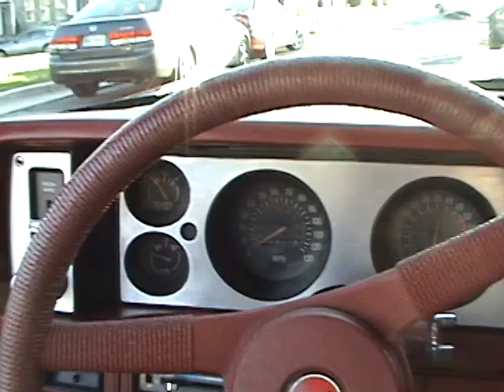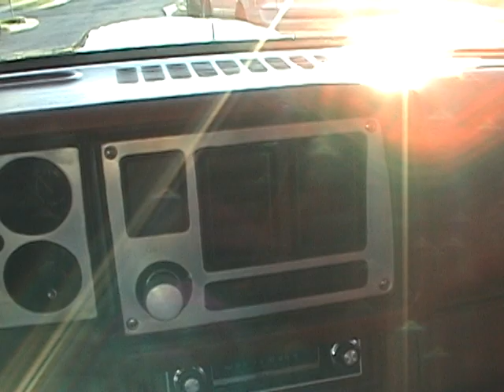Classic Muscle Car For Sale 1979 Camaro Z/28 SOLD !! BY EricsMuscleCars.com 240 277 7777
Erics Muscle Cars is proud to offer this Smoking HOT Z/28. This matching numbers 350 car has a fresh rebuilt with a mild cam and  runs better than it sounds. Nothing says muscle car more than a Camaro Z/28 that is painted factory black and finished with red interior.The paint represents itself well with deep luster and shine that is cruisin and local show worthy. The car is rust free with very nice panel fit and alignment which are accented with the 2rd gen triple colored body stripe call outs. The doors close with minimal effort and no door sag. The car runs and drives 100% with no issues and handles easily riding on new BFGs that are mounted on freshly restored black Z wheels with new trim rings and center caps that completes that stealthy/sinister look. Be different at the cruises pulling up in this nicely done 2rd gen camaro that is very affordable and a sound investment with the prices of the 77-80 models set to appreciate quickly.